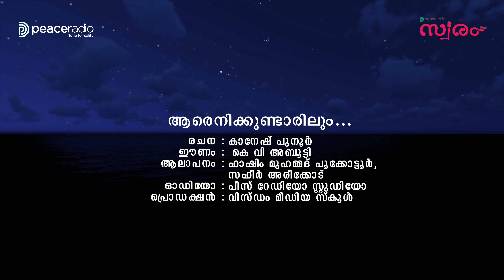ആരെനിക്കുണ്ടാരിലും മേൽ |Aarenikkundarilum|Peace Radio Swaram|Islamic song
ഗാനം: ആരെനിക്കുണ്ടാരിലും മേൽ

ആലാപനം: ഹാഷിം മുഹമ്മദ് പൂക്കോട്ടൂർ, സഹീർ അരീക്കോട്
രചന: കാനേഷ് പുനൂർ
ഈണം നൽകിയത്:  കെ.വി അബൂട്ടി
ഓഡിയോ: പീസ് റേഡിയോ സ്റ്റുഡിയോ
വീഡിയോ: വിസ്‌ഡം മീഡിയ സ്‌കൂൾ

Song: Aarundenikaarilum
Lyrics: Kanesh Poonoor
Singers: Hashim Muhammed Pookkoottur, Saheer Areekkode
Audio Recording: Peace Radio Studio
Video: Wisdom Media School

പീസ് റേഡിയോ സ്വരം
Peace Radio Swaram